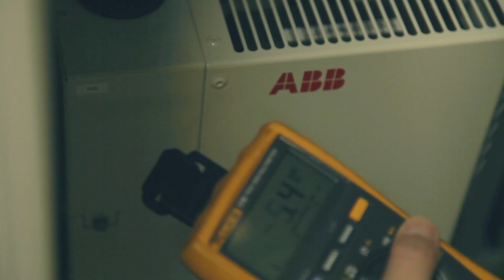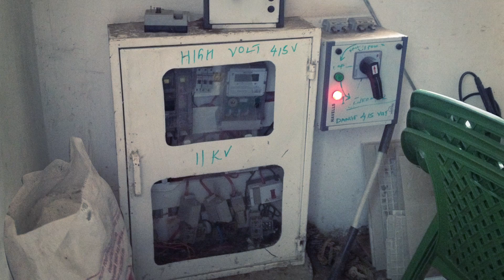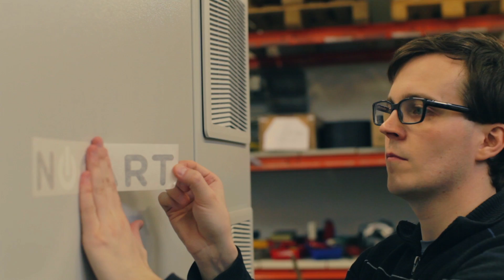Nocart Oy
Nocart tarjoaa ratkaisuja pienvoimalaitosten energiantarpeisiin hyödyntämällä uusiutuvaa energiaa.